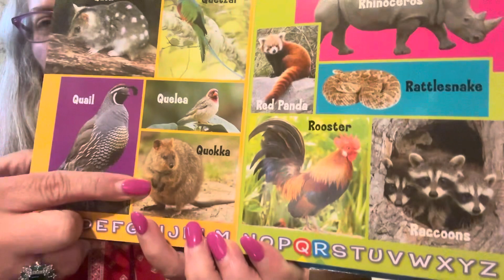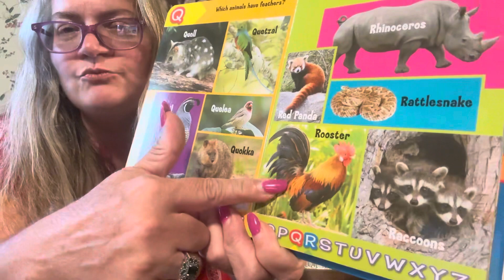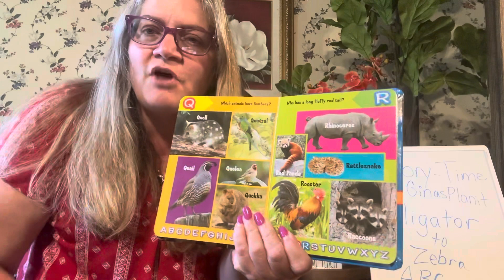LetterQ&R Letter Sounds/ Animals#educational kids family with Miss Gina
letters Q-R
#”Grow your Brain.”
#”Read more in 2024.”